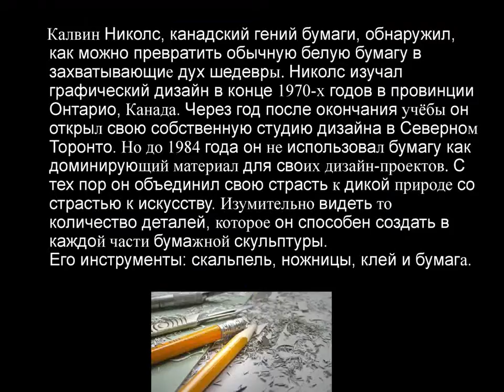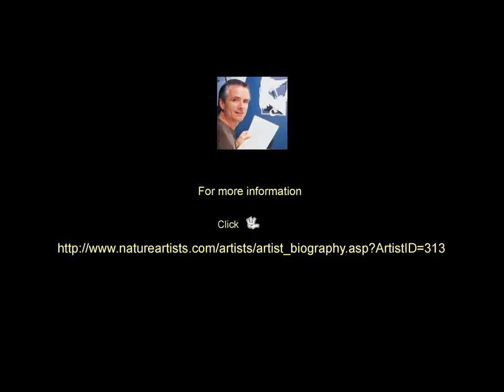Calvin Nicholls Animal Paper Sculpture